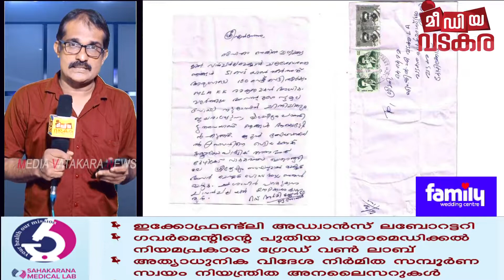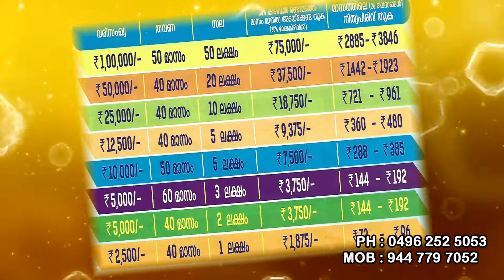കെ കെ രമ എംഎൽഎക്ക് ഭീഷണിക്കത്ത് വന്നത് വടകരയിൽ നിന്ന് അന്വേഷണം ഊർജ്ജിതം,